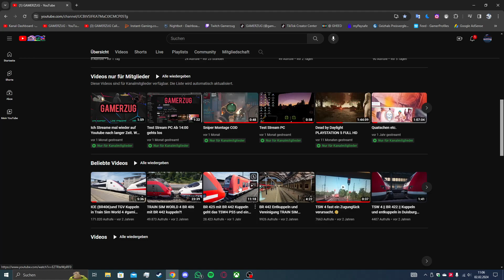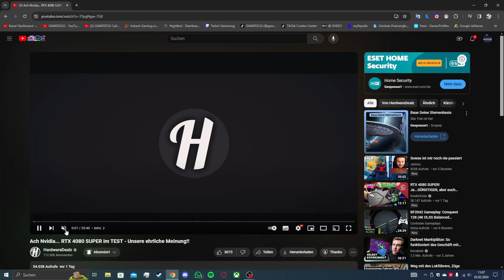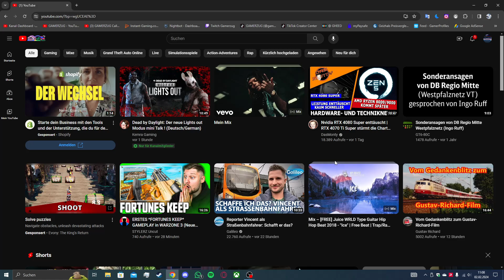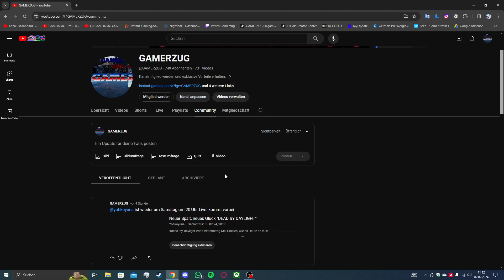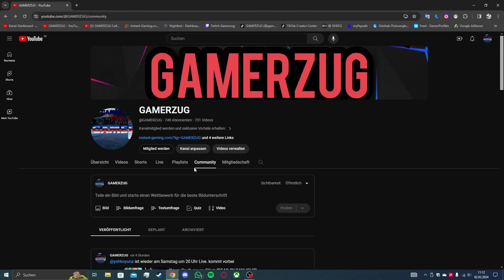MEIN Neuer PC ist da, endlich Spielen können über den PC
WERBUNG
Für vergünstigte Spiele Instant Gaming:

IMPRESSUM:
Bitte per Mail anfragen!